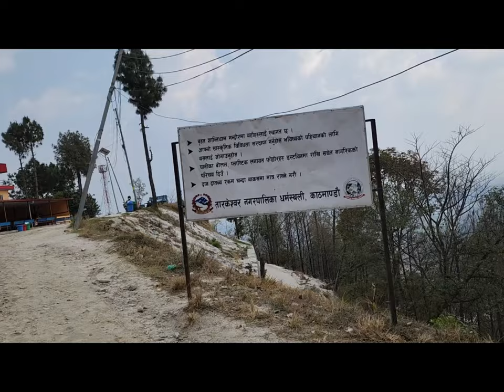my first vlog shantidham (sano baddrinath) vlog no.1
my first vlog